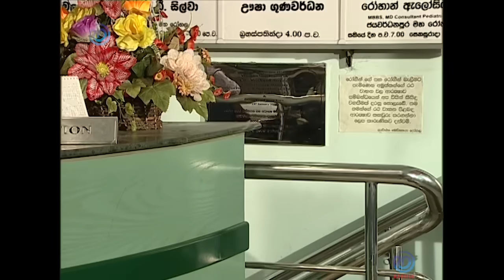Paba | Episode - 561 | පබා | Ransilu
FB PAGE; Like & Follow